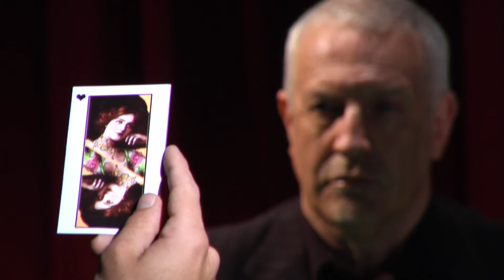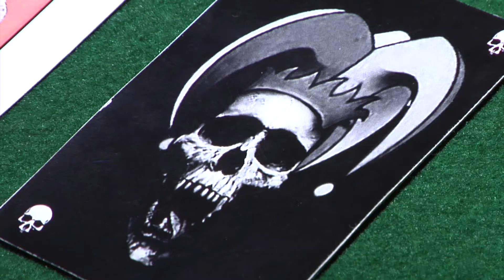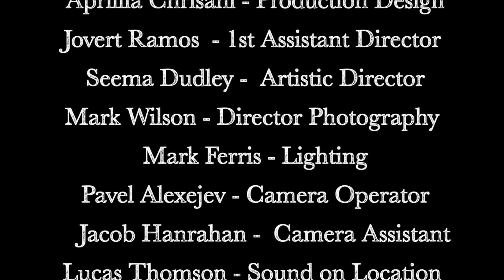The Angel Affair - This Game - Music Video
The Angel Affair - This Game. Previously unreleased song by The Angel Affair with an exclusive Video.